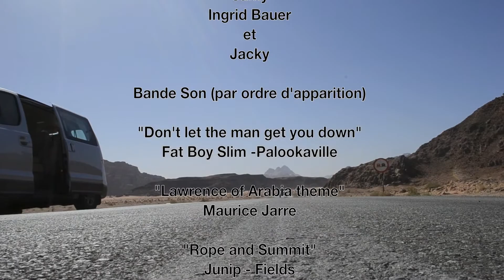Découverte de la Jordanie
De Amman à Pétra en passant par le désert du Wadi Rum et Aqaba ce reportage vous offre un aperçu général de la Jordanie.

Réalisé par Julien Magot et Marie de la Tour